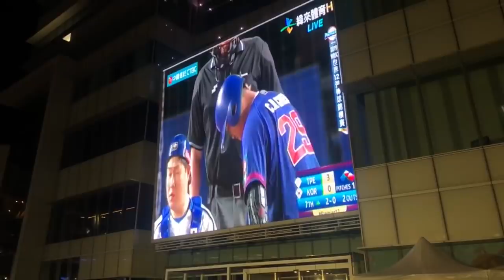中華vs韓國 陳俊秀三分砲 - 2019棒球12強複賽 南港轉播現場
南港中國信託金融園區 2019/11/12

請大家繼續為中華隊加油，為台灣加油